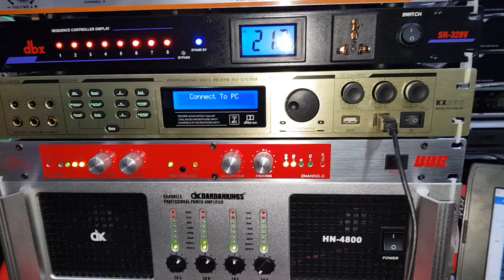Bộ hát karaoke về Bắc Bắc Ninh dùng đẩy DK DARDAKINGS. Cty0936583140